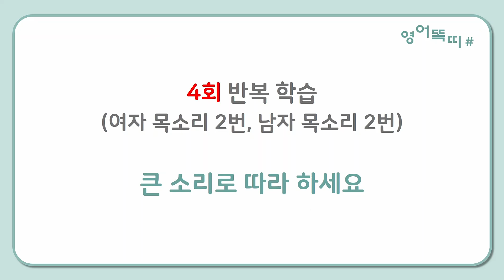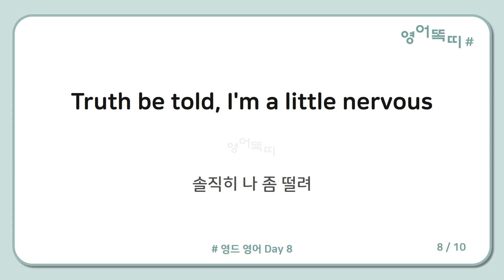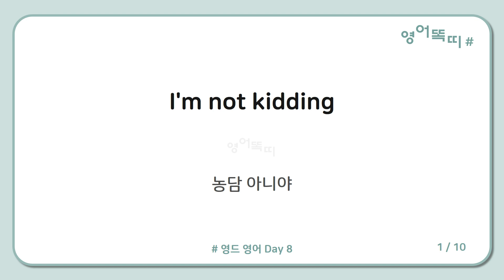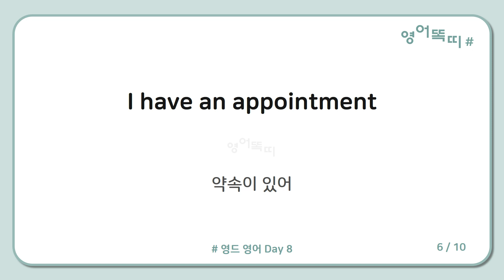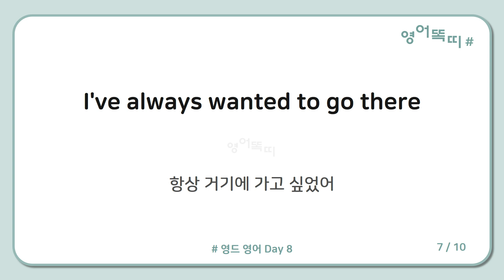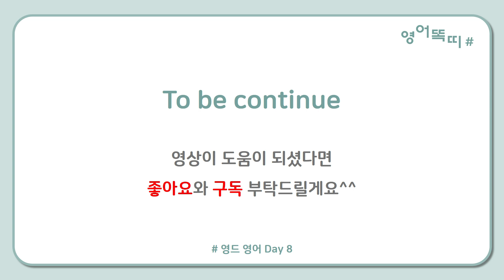영드에 나오는 쉬운 생활영어 #8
영드에 나오는 영어 표현을 하루에 10문장만 외워도
한달 후면 영드 볼때 대사가 쏙쏙 들리는 게 놀라운 경험을 하게 될거에요